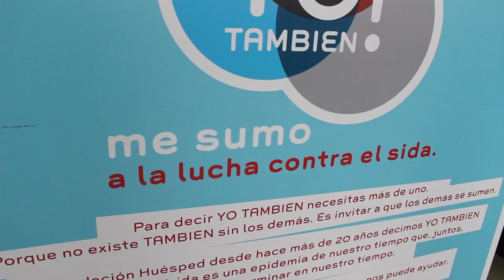Backstage "Daños Colaterales" último día de rodaje - Fundación Huesped